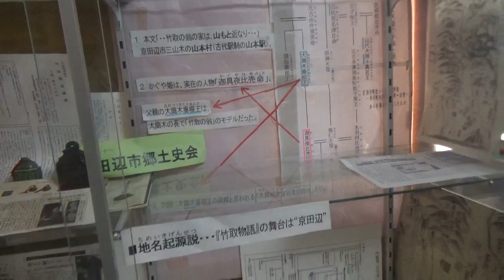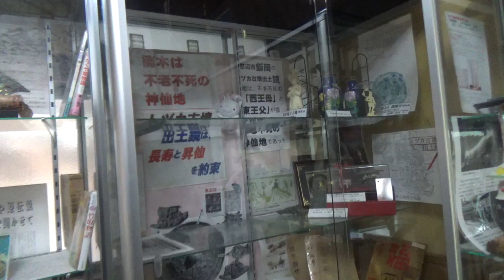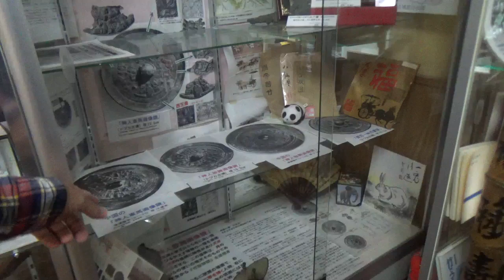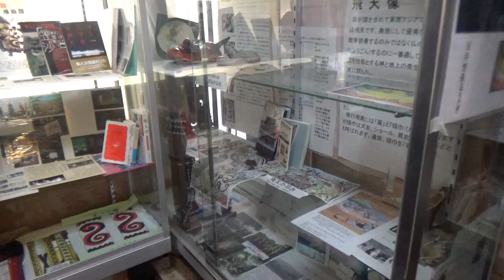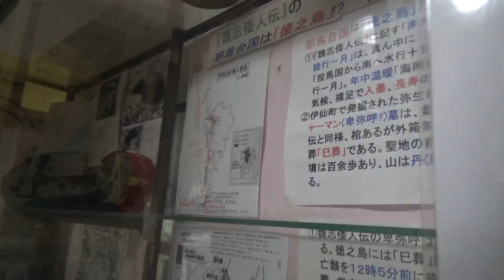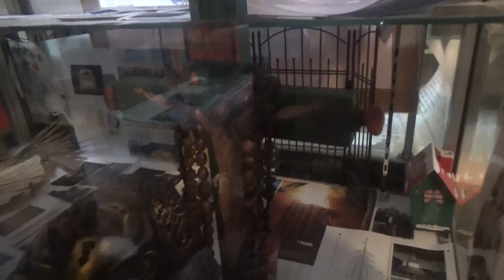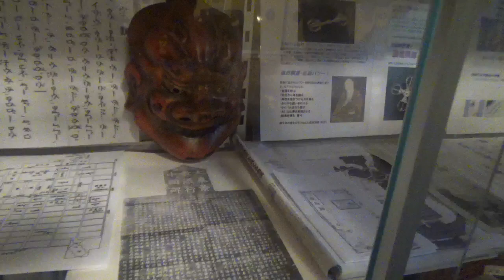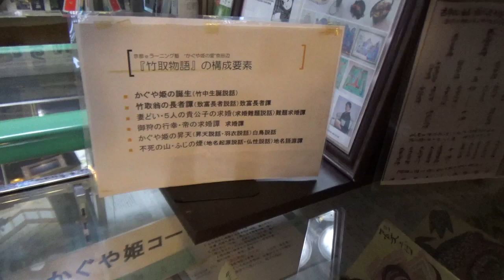古代文明1130➁目覚めた方が来館 当館YouTubeファン『竹取物語』の作者空海説や難題の品などを解説! 邪馬台国説展を見学 (龍海亀 ㈱スカイ竹取翁 国際姫学会)2022.10.4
竹取翁博物館の10周年企画
「日本は世界文明発祥地」(龍海亀企画!!) 開催日
2022年10月15日～世界平和宣言発令まで
 本格的に、㈱スカイ竹取翁を開始!!
館発行の出版本から真実の古代歴史を紐解くPR展開。
この企画、館別館の世界最古「竹取物語絵巻」襖絵20面を開館時に描いた染色作家 玉井芳泉画伯に続き、世界の絵本画家ルイーコさんが『竹取物語』屏風絵5面が完成した。
さらに戦争の無い世界平和!目指す為「竜神降臨」風絵もルイーコさんが何故か特別に描いた絵を記念した企画!!

■博物館10周年企画セット特価≪竹取翁博物館等の出版物≫
　≪ヒカルランド 大筒木出版 STOインターネット共催≫
【Aセット】保存版
①竹内文書と民俗探訪から        　※3版増刷
②日本のルーツ“ムー大陸と里帰り”※　〃
③古代宇宙文明と富士王朝 　  　   ※　〃
  ●上記①～③セット(定価1.1万+税送料)を格安1万(税送料込)。

【Bセット】保存版
④『かぐや姫の暗号、空海が作者』※3版増刷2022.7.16
⑤『竹取物語の作者、空海の真意』※3版増刷   〃
　●上記④⑤セット(定価2.4万+税)を格安2.2万(税送料込)
　●上記①～⑤Bセット(定価3.5万+税送料)を格安3.2万(税送料込)

【Cセット】超人気出版ヒカルランド版
　●上記①～⑤セットと
『秘密率99%「天皇」とは何者なのか?』3000円+税送料)著者サイン・印入り
『竹取物語の作者空海が「かぐや姫」に隠し込んだこの国の巨大秘密』
　　　　　　　　　　(1750円+税送料)著者サイン・印入り
　●上記7冊セットは、3.2万(税送料込)＋(5000円+税送料込)で、
　　     合計Cセット格安販売3.7万円(税送料込)。

【Dセット】大筒木出版
　1『京田辺の史跡探訪-歴史散歩コース-』(地図入)定価4000円
            (佛大社会学部教授「ここ迄書いた地方史は無い」)
　2『日ユ同祖・邪馬台国』定価2000円
　　(今世紀最大の発見! 国立大名誉教授も真っ青!)
　3『マスコミ一代記』定価2000円(アマゾンでは1.2万!? 出店販売!)
　　(サンケイ・毎日新聞から広告依頼!)
　　●上記10冊セットは、
　　　Cセット7冊3.7万円と8000円の合計4.5万円(税送料込)
【Eセット】『竹取物語』日米研究家の特別専門書版
・『竹取物語 現代考-原文・注釈・語訳・解説-』定価6000円(税送料込)
・竹取翁博物館の絵本画家ルイーコ作プレミア価格独占販売!
『竹取翁とかぐや姫』カラー日英訳付 (残部２０冊)
『マリア・コード -聖母マリアの称号-』(残部５冊) (日経が特集した記事本)
　 ※上記2冊セットのプレミア価格4000円(税送料込)。
　　●Eセットの3冊 合計定価1万円を格安販売9000円(税送料込)残５ｾｯﾄ!!

【Fセット】小泉館長 秘蔵冊子
　・『筒木』京田辺郷土史会編バックNo少々 特別販売
　　一冊1500円(送料・税込)各号2冊まで
　・学会(館長レジュメ)発表 ①邪馬台国は徳之島、②かぐや姫など
　　講演資料(地図・写真・箇条書き含む A3版数枚)定価各2000円(送料・税込)
【参考】超人気本!ヒカルランド増刷記念の著者特価販売! 坂の上零と共著
　１．新刊『秘密率99%「天皇」とは何者なのか?』坂の上零・小泉芳孝共著
 ・「シュメールは縄文人が造った! 」ロスチャ…は日本を潰したいか?
 ・「田布施システム」明治天皇が誰か全くわからない! (小泉&博物館)
 ・「原爆と天皇の謎」支配者洗脳工作] 万世一系の秘密 (小泉&博物館)
　２．増版済『竹取物語の作者空海が
　「かぐや姫」に隠し込んだこの国の巨大秘密』小泉芳孝 (著)
　◎上記ヒカルランド版 2冊セット定価4750円(送料税別)を、
　　特価5000円(送料税込)「著者サイン・印入り」
　※絵本(竹取翁博物館の独占販売)5冊セットは売切れました。

　携帯 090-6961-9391 FAX・留守録 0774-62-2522
 上記の Mail・FAX・携帯で住所・氏名・年齢・電話番号を書き
 お申込下さい。(締切は本の完売で売切れ)
 お問合はFAX・メール・郵便で。なお本到着は2週間ほど見て下さい。
コロコロバレ!博物館見学再開!事前に見学目的示しメール予約制。
ただ館長が近隣で仕事都合付く時は、即対応も可能!
 当方の勉強と歴史研究の為YouTube収録協力頂ける研究熱心な方対応。

＝＝(現金書留〒住所・名前・TEL) 振替・ゆうちょは(mail・fax)要＝＝
 『現金書留』〒610-0313 京都府京田辺市三山木直田10
　↑出張等有TEL要! 小泉芳孝 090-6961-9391 FAX留守録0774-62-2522
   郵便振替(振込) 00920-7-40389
   ゆうちょダイレクト 099店(ゼロキュウキュア)40389 (mail・fax要)
　通信欄お買求め本名「シリーズ」価格記入(振込料は御負担下さい)

※上記の本は、博物館の窓口でも販売していますので、見学時は安くお求めいただけます。
※(上記シリーズ見学者「窓口販売」youTube出演可!)
※現金書留は長期出張・取材有 事前TEL要!)
竹取HP /≪2022.11～携帯版発信≫
出版HP ≪更新無、11～携帯版発信≫
その他　Twitter  Mix  Blogger ４トラベル 等多数
≪追記≫この企画を実現させる為に、従来の竹取翁博物館・大筒木出版・STOインターネットを通じて世界発信し充実させ、㈱スカイ竹取翁の応援メッセージを頂いています。
今後も、STOインターネット、竹取翁博物館のWebなど国際かぐや姫学会らを通じて、世界各地にネット発信し、「世界平和」実現に向けた企画をスタートさせました。

数年前から、会員にお知らせしております『神武東征』出版については、現在、構成中で、どの様な形が一番良いのか思案中です。しばらくの猶予をお与え頂ければ幸いです。
すでに現地取材を終え、新たな発見や神武の子孫らによる貴重な発表もあり、どこで組み合わせれば良いのか、また、現地で応援頂いた多くの方達の貴重な資料や発言、それに期待もあり本格的なスタートしたが、資料の整理などに時間がかかっています。
いま、しばらくの猶予を与えて頂ければ幸いです。すでに多くの方達からの本を始め、沢山の方達からの資料などを頂きありがとうございます。
博物館に対する応援メッセージ募集中!
お送り頂ければ幸いです。

頂いた貴重な資料は、なるべくYouTubeで発表させて頂きたいと思っています。
現在、ウイルスメール、コロコロ?やインターネット状態が悪く「バンされ」YouTubeが停止させられ色々な事が発生。
最近は、スマホ性能が高まりパソコン以上に色々な操作が気軽に出来るようになり、その操作に四苦八苦。
当館への色々なアイデアありましたら、メールでお知らせ頂き、交流頂ければ幸いです。
また（株）スカイ竹取翁を2022年10月設立、アマチュアを脱し「開設10年たち本格的な博物館運営を…」考えています。
今まで応援して頂いていた方達も高齢化となりロコロなどあり、限界を感じています。
新たな発想のもと10年から15年かけ「平和な世界になるよう」考えています。
YouTubeは、館長の得意分野で、世界文化遺産などの資料作成も考え準備中! 英文による資料作成に御協力いただける方を募集中!!。
私達スタッフは、少数で、ご協力頂ける年配の方達も亡くなられたり運営もむつかしくなっています。
これらの資金として、
  ゆうちょ銀行(099ゼロキュウキュウ)支店
  普通口座：００４０３８９　への募集も考えたりしています。
皆様の中で何かアイデアがありましたら、上記電話なりでお知らせ頂ければ幸いです。
また、上記の資金をお送を募集中! 下記の希望の書物名などを明示して頂ければお送りさせて頂きます。

　加入者名：小泉芳孝(コイズミ ヨシタカ)あてに
なお、3000円以上送金して頂いた方には、送金額に見合う当館館長発行の以下著書
１．『竹取物語の作者空海…』小泉芳孝著ヒカルランド発行版
２．『作者空海、天女の羽衣、邪馬台国…』ヒカルランド発行版
３．『マスコミ一代記 昭和・平成』小泉芳孝著
４．『筒城(京田辺市郷土司会)』京田辺市郷土史会
５．『秘密率99％天皇とは何者なのか?』
　　　第一部 坂の上零X小泉芳孝(龍海亀)第二部 竹取翁博物館スタッフ
６．学会レジュメ 『邪馬台国は奄美の徳之島』コピーA3数枚(小泉館長)
　　　　〃　　　 『かぐや姫の里、京田辺の資料』コピーA3数枚(  〃 )
※上記(2000～3000円+税)相当の希望書物番号明記して頂き、指示無き時は、館長が学会発表レジュメ等をお礼として発送させて頂きます